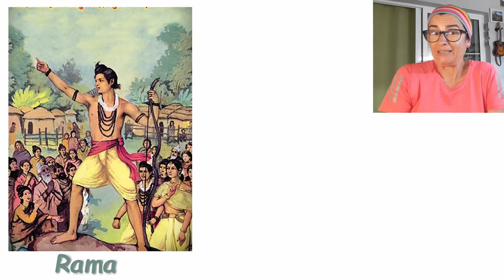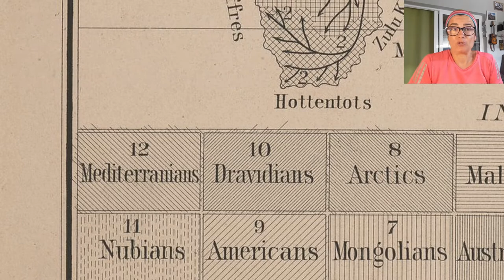¿Existieron realmente los dioses hindúes? El Puente Rama podría ser una prueba de que sí.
El Puente Rama o el Puente de Adam es toda esa serie de arrecifes y bancos de arena que hay entre el sur de la India y Sri Lanka. Hay varios proyectos para construir un puente para que puedan pasar coches, e incluso el ferrocarril, pero ciertos grupos hinduistas afirman que debajo de esos bancos de arena hay restos de un antiguo puente que hizo Rama cuando cruzo a la actual Sri Lanka para rescatar a su mujer Sita, según cuenta el Ramayana. ¿Será verdad?

Imágenes usadas bajo licencia CC de Charith Gunarathna, Rameswaram, Ms Sarah Welch, Mary Harrsch, Urban Kalbermatter, AngMokio, BishkekRocks, Venu62 y Superimposition